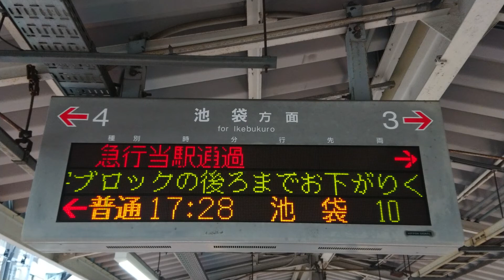【16ドット】東武鉄道 東上線 中板橋駅 3 - 4番線 ホーム 発車標（3色）